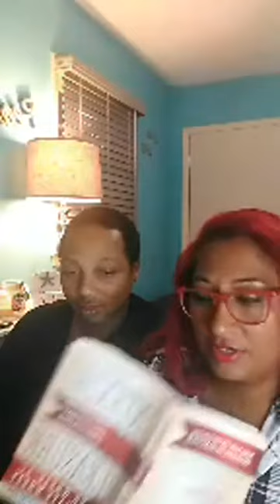Marriage Talk Parenthood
Intended for Pleasure Chapter 11 Parenthood